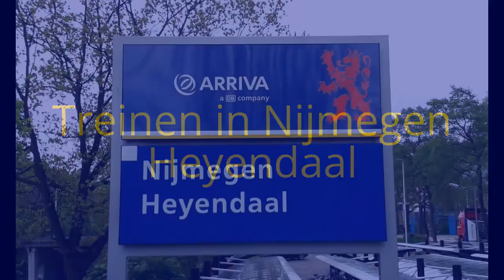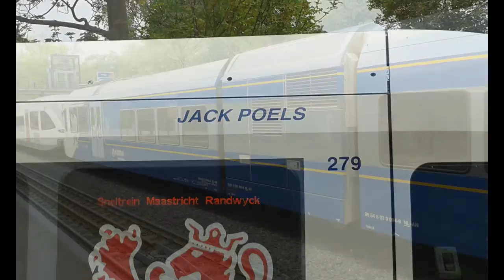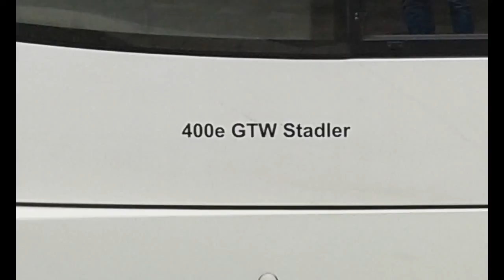Arriva Dieseltreinen te Nijmegen Heyendaal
met: Arriva GTW 389 als Sprinter naar Nijmegen.
Arriva GTW 383 als Sprinter naar Roermond.
Arriva GTW 388 als Sprinter naar Nijmegen.
Arriva GTW 389 als Sprinter naar Venray.
Arriva Lint 28-30 als Sprinter naar Nijmegen.
Arriva GTW's 388-279 (Jack Poels-in de nieuwe kleurstelling) naar Roermond.
Arriva GTW 390 als Sprinter naar Nijmegen.
Arriva Lint 30-28 als Sprinter naar Venray.
Arriva Lint 29-24 als Sprinter naar Nijmegen.
Arriva GTW 390 als Sprinter naar Roermond.
Arriva Lint 24-29 als Sprinter naar Venray.
Arriva GTW 389 als Sprinter naar Nijmegen.
Arriva GTW's 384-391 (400e GTW Stadler) naar Nijmegen.
Arriva GTW's 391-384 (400e GTW Stadler) naar Roermond.
Arriva GTW's 387-276 (Jac. P. Thijsse-in de nieuwe kleurstelling) naar Roermond.

Woensdag 3 Mei 2017.